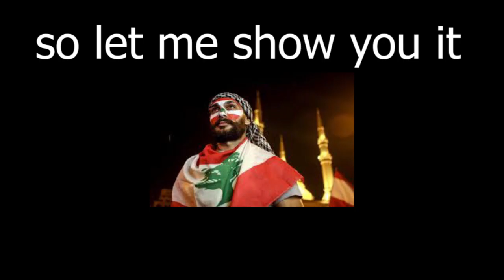the real side of lebanon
lebanon is not what you think this is the fun of the real country
filmed and edited by: myriam kassouf
starring george and myriam kassouf
sub for more
peace